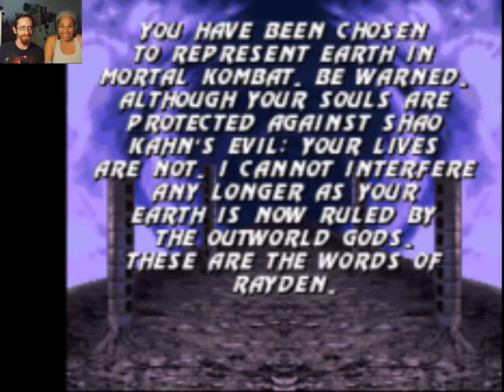Ultimate Mortal Kombat 3 (Snes) - Retro Versus #6 (vs Nanibrwneyes)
Neither of us know what we are doing.
OH YEAH!!! I'm starting Horror month early because of stuff and reasons. So, for the months of September and October I'll be releasing Horror themed content. And stuff.